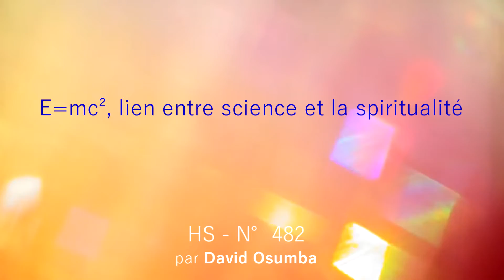💖 E=mc² parle de spiritualité (Einstein) - N°482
lien entre physique quantique et spiritualité

E = l'absolu
m = matière
c = mouvement
² = dualité